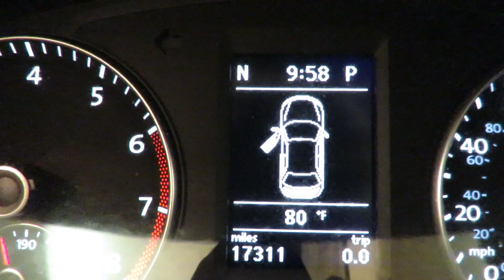2012 Volkswagen Passat SE @CarVision.com 17299 Miles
Stock  088111

Car Vision has a wide selection of exceptional pre-owned vehicles to choose from, including this 2012 Volkswagen Passat.

Why gamble on purchasing a pre-owned vehicle when you can get a CARFAX Buyback Guarantee for free from Car Vision. The Volkswagen Passat LEATHER MEDIA SCREEN ALLOY WHEELS speaks volumes about it's driver, uncompromising individuality, passion for driving, and standards far above the ordinary. It's exceptional fuel-efficiency is a clear sign that not all vehicles are created with the same standards.